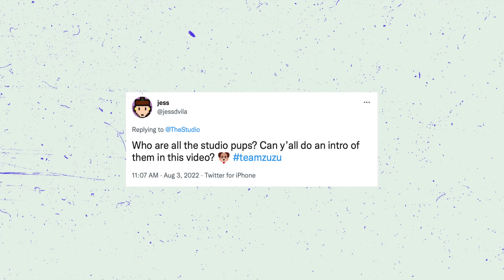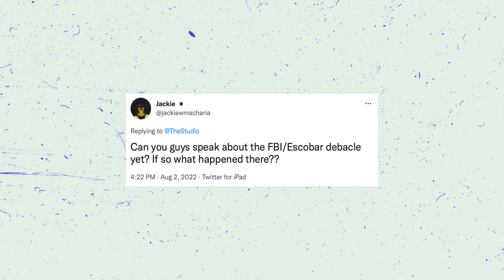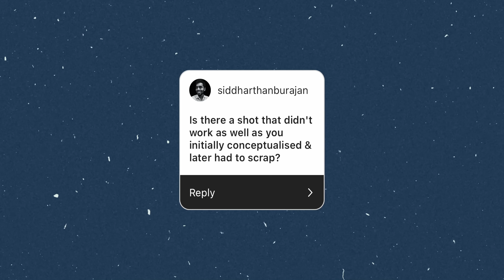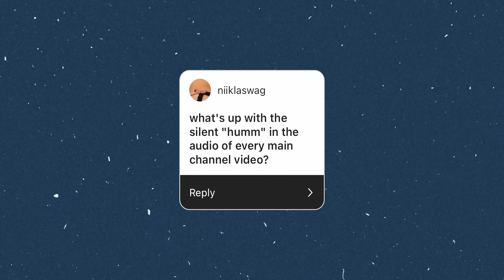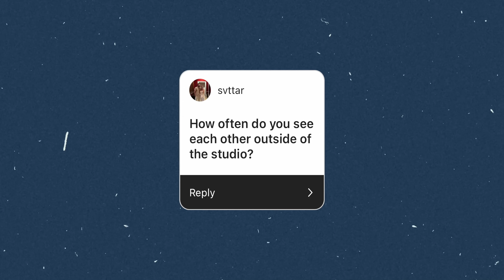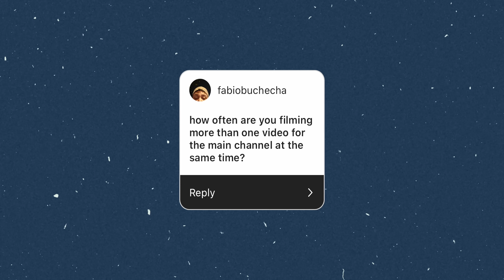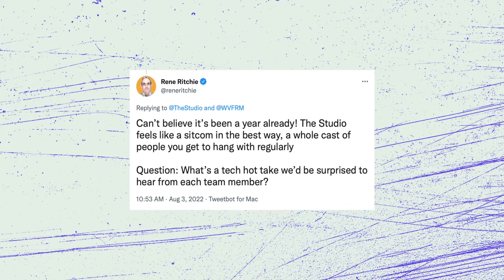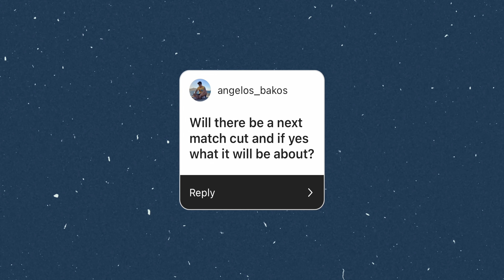Updates to the MKBHD Team? Studio Q&A!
You've got lots of questions, and we've got lots of answers! It's the inaugural Studio channel Q&A, with plenty of candid conversation about the staff, their animals, and the way we make videos.

Equipment used in this video and others:
Canon EOS C70
Canon EOS R5
RED Komodo
Sound Devices MixPre-3 II
Rode Wireless GO II

Shot and edited by Hayato Huseman